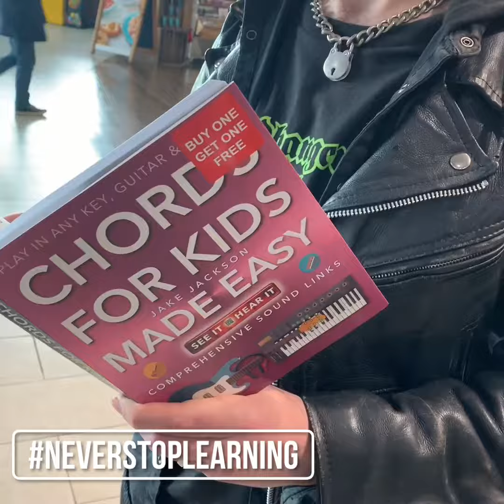Ryan Roxie -TourLife#3